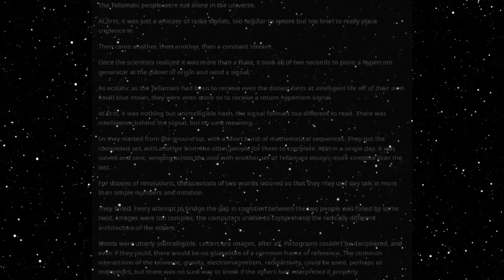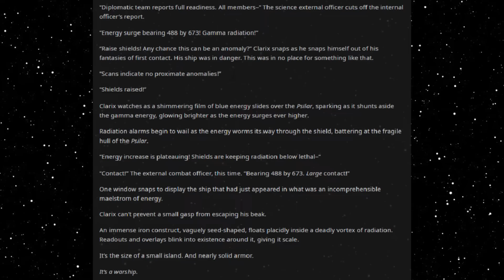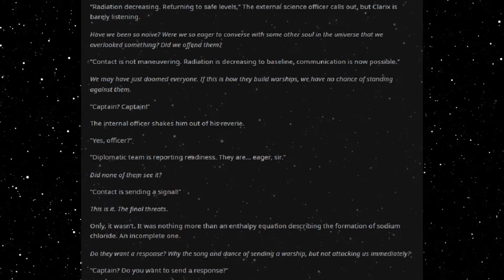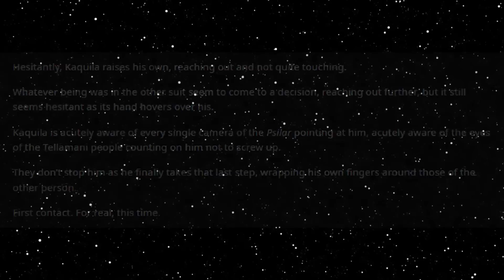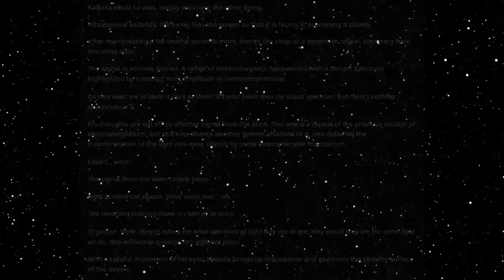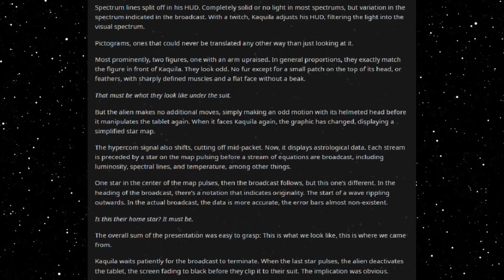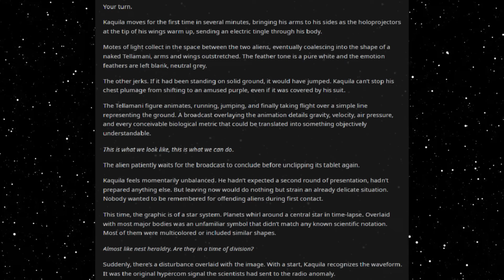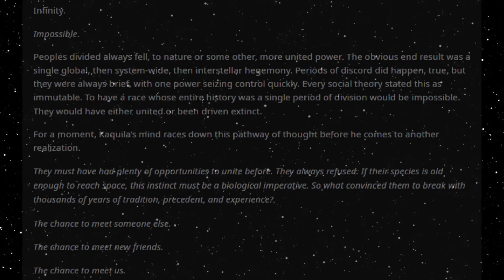Best HFY Reddit Stories: The Chance To Meet Us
First Contact!

An original story written, and granted permission to narrate by u/BontoSyl

Current Patreons:
Roger Dial
J. Howard
Samuel king
Nathan Riek
Mezec
Nikolous Rice
Jeffery Needham
Dwavenminer
Daddy Jesus
Green Blaster07
Warutteri
Nick Hatley
John Etgar
Luis Medina
Adam Drawdy
James Erb
Evan Summers
pedro batista cepeda
Daniel Gartin
Jeromy Carmickle
Jeffrey hedlund
RUBEN
Tanner Ryan Jollet
Dan Chadwick
Dionysus
Jason Pearson
Wolflet
John J Riggan
Joel Nikula
Daq Britton
Erick Jaquez
Elitedrone
Weston Simmons
Mario Colon
Stephen Dower
Jonas GrundstrÃ¶m
Joey Bates
Brennan Robertson
michael lee
laurine manigat
Elim Tevir
Alexander Michael Fraser
Micky
Thee_ Number_Six
Raymond Demara
Christopher Heredia
Maze Zy
David Arva
Logan Herron
John Weaver
Malovich
Silvan Fricker
Mr. Karlsson
Manuel Garcia Soto
Jonathon Chasteler
KazuniTheAvali
Cloodden
genomephilanthropist
boone stover
Dustin Tijerina
Thobias Ã¥man
Nicholas Johnson
C Fern
TheBadassForunnerElite
oliver Pettersson
John Arians
eistee9683 .
SCP-49730
Jeff Kaiser
Alex Corl
Jess Hobart
Purple Magi
Matthew
william
Mr. NoNameA2601
Vengrov
Andre Tolmich
Dexxuleed
Ross Warden
Jason
Blighty
saber154
Cameron
Felipe Agudelo
juan ruvalcaba
Davin Smith
chaoticPopo
Possibly Here For Plot
Sapient_table
Vanopolis
Trey Hull
MÄ«onikoi
chzoe warford
Andrid9
daniel john gerhart
Mr.Monical
Kimball Boyd
but span
Shaun Jacobs
Enterprise
Tradainian
Quakes
Peter Crane
daniel mayo
Adrian IwaÅ„ski
Joshua brown
Dopamine Coma
Carl
Rusty Shackleford
Logan Jacobsen
Tech Priest Toaster
Thirteenth Angel
James Gregory
OyBoy413
Drakos
chaosdays
john
Yahsho Jinn
Chris Hogg
JordKriger
Nathaniel Krauss
Namel909
Devara Saira
Sturlaugur Arnar Kristinsson
Michael Morse
Nick Devor
Mitchell Taylor
PATRICK JAN JOSUA DAVIDSEN
Imp erishable
dioriteigneous
NightVision
Nathan west
matthew baker
Danger N00dle
DragenDragoon
Corbin Mcneill
nick davie
OTTO DBS Gaming
Danial Zujkowski
Dalmenuis
Tyler Bremer
eyes downfield
king vice
Barrage balloon
Roy Nicolaysen
Merlin Morgan
DebautcheryDecanter
julekule
Dragonking
Jonathan Torrez
Riokan
Juliano De Luca
Brice Abbott
Arin Storm
Logan Kuhlman
CLOROX D VIKING
Wln424
Viridity one
ShadaePrajschet
jordan simmons
Joey
iamblt
some wierd guy
Chandler Riley
Thomas Panis
John Meek
turnip hunter
Jarrett Campos
shadow sword001
joshua stone
Jim Flint
koollman
Dank Matter
Alex Farmer